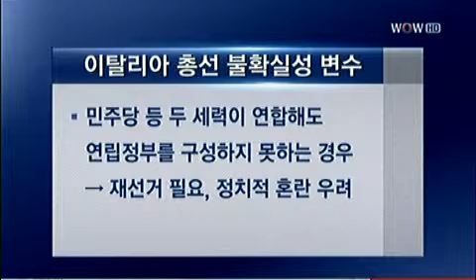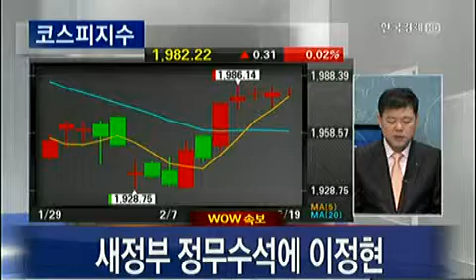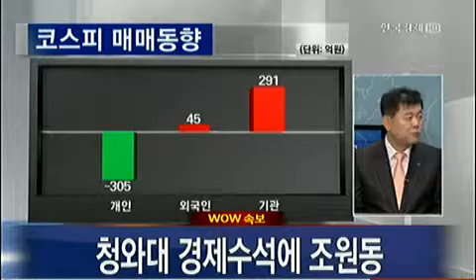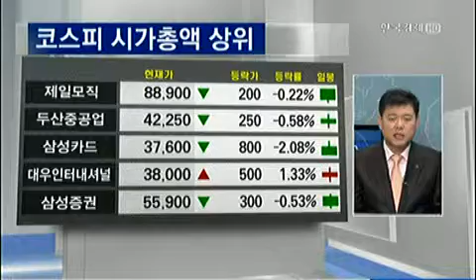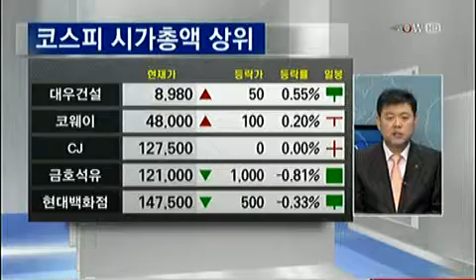키워드공감_2013.02.19. 방송